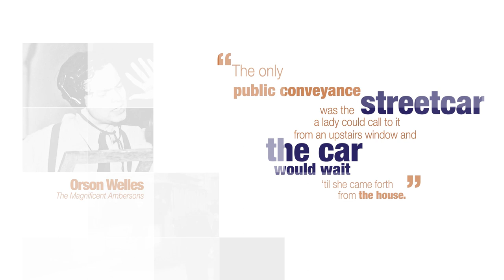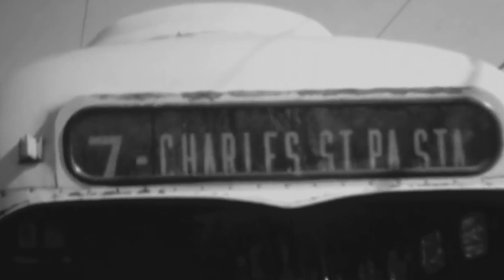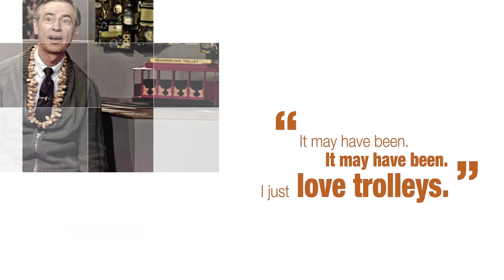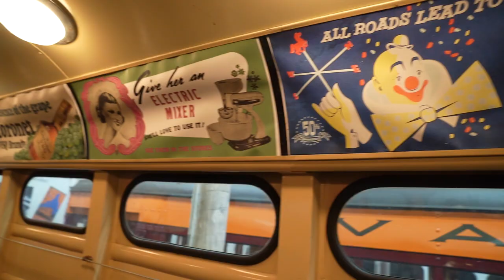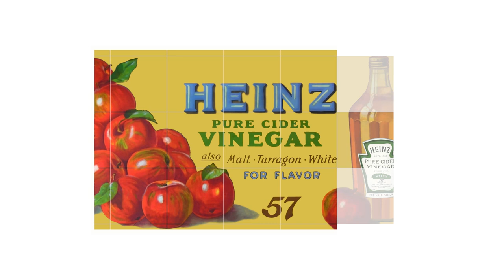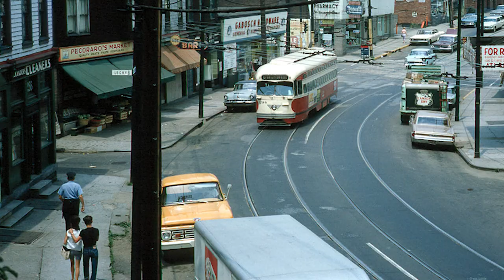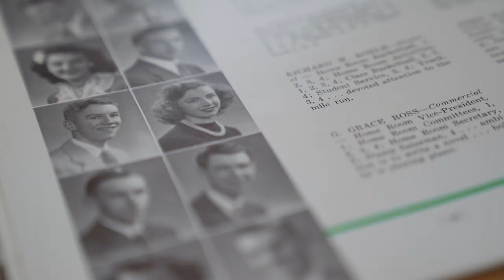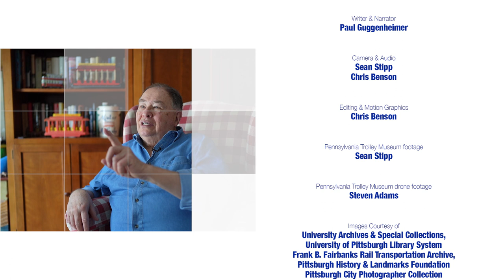Last Chance Trolley: Tranforming Western Pennsylvanians Into Pittsburghers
It has been more than a half century since trolleys were a common sight traversing the brick lined streets of Pittsburgh.

Ride along with us as we show you a treasure trove of historic photos, 8mm film reels and other artifacts. We hear from the everyday people who rode the trolleys, a 102-year-old who worked on the trolleys, actor David Newell who played Mr. McFeely on Mister Rogers' Neighborhood and a rare audio recording of Fred Rogers himself, discussing the transportation revolution that turned Western Pennsylvanians into Pittsburghers. Sit back and relax as we transport you back in time to the the magical era of trolleys.